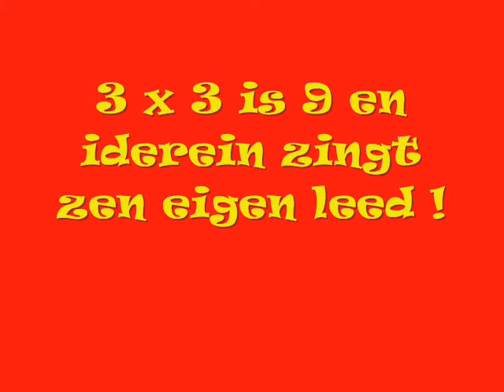Welkom in Kabouterland !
5 Bekende kabouters opstap in Kaboutertjesland Maaseik.

Laten we gaan Kabouteren !

Kabouter Brouns
Kabouter Rafke
Kabouter Bussels
Kabouter Steven
Kabouter Thomas